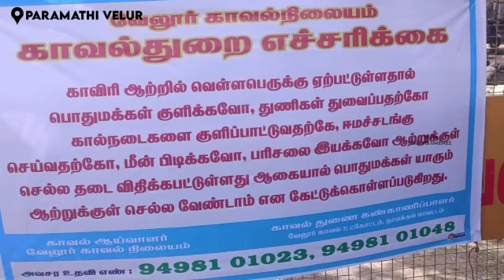Paramathi velur mass kaviri aaru